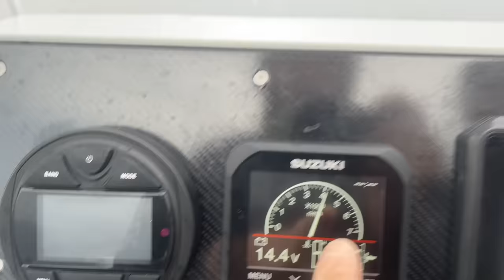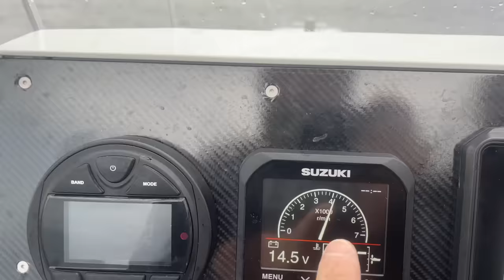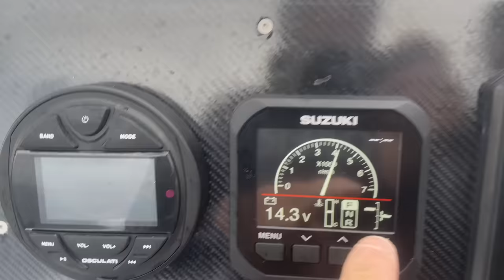IL PRIMO DENTICE NON SI SCORDA MAI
Gli amici di HiNelson mi hanno anche riservato uno sconto per voi ;-)

LE  MIA ATTREZZATURE IN MARE:

Maschera Wolf gialla
Maschera Wolf Rossa
Maschera con attacco Gopro
Muta Black stone 7mm
Muta Red Stone 5mm
Arbalete Invictus Rex 75cm
Computer da apnea buono ed economico
Miglior Torcia Subacquea
Miglior pinne d’apnea economiche
Snorkel galleggiante
Cintura per i piombi: elastica
Calzari in neoprene
Schienalino pesi importantissimo nel sottocosto
Guanti sub Mimetici
Pallone segna sub
Plancetta segna sub
Coltello sub
Fiocin a 4 punte per fucilato tana

Se vuoi spedirmi qualcosa fallo a:
Francesco Sena